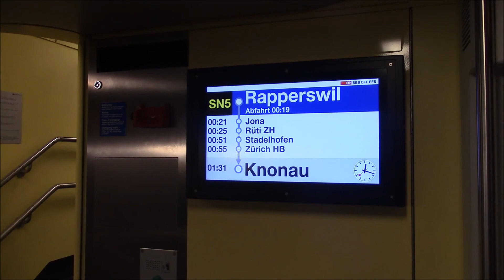Bahnverkehr in Altdorf UR, Brunnen & Rapperswil